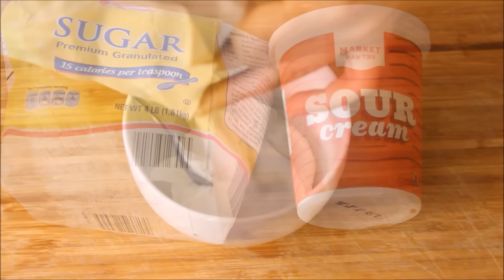FOODCEMBER #18 || Amerikas wohl bekanntester Käsekuchen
Boden:
1 1/2 cups =180gr graham cracker crumbs ODER die gleiche Menge an Butterkeksen
1/3 cup geshmolzene Magarine
etwas Zimt

Füllung
1 Packung Frischkäse
1 1/4 cups (150gr) Zucker
60gr sour cream
2 TL Vanilleextrakt
5 Eier

Topping
60gr sour cream
2 TL Zucker